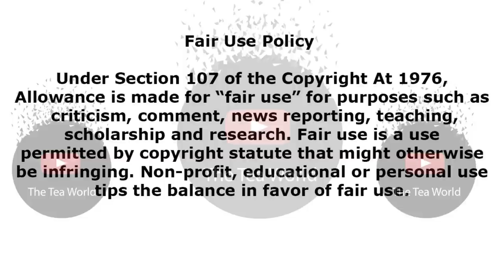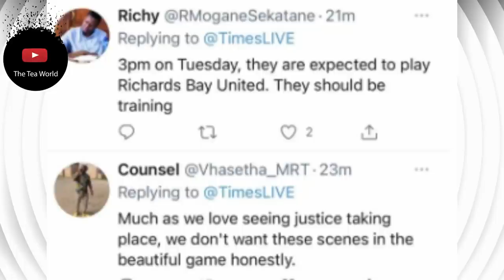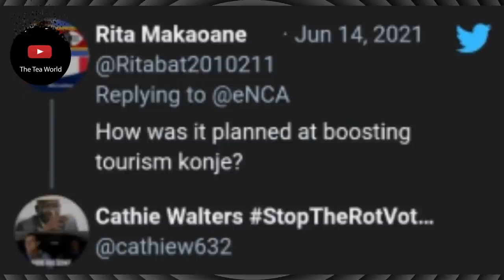Basetsana Kumalo Takes Jackie To Court| Somizi Denies |Zahara | Mamkhize | Ngema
Actress Lorraine Moropa accused fellow Lithapo actor Mangaliso Ngema of sexually harassing her on set last year.